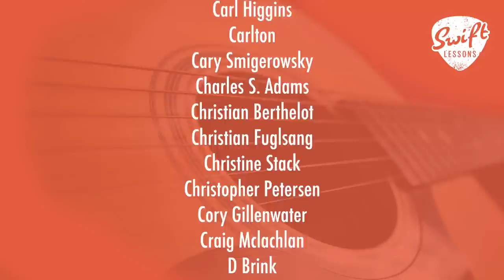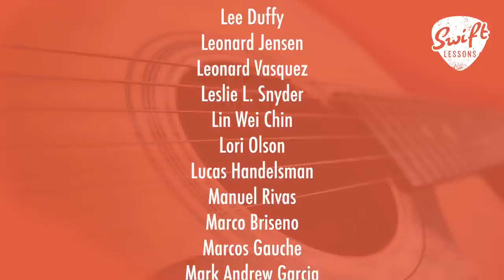Must Know Bar Chord Progressions for Guitar!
A library of guitar lessons, tabs and ebooks for beginner to advanced players

Hello friends,
welcome to another rhythm guitar tutorial. In today’s session we will learn how a less than common fingering of the major scale can reveal the positions of 4 essential bar chord progressions. The
goal is to use movable shapes to achieve “stock chord progressions” so that you can easily transpose thousands of different songs. Let’s get started